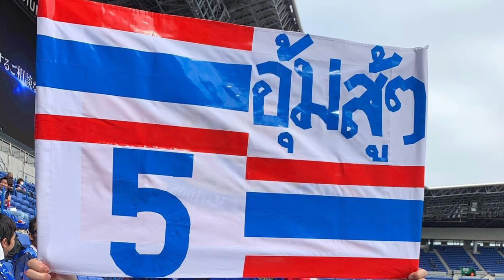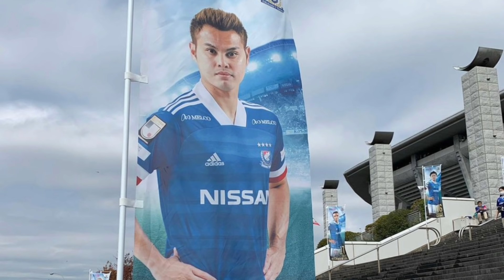เปิดสเป็คโค้ชใหม่ สิงห์ เชียงราย , ธีราทร ขวัญใจแฟนบอลมารีนอสเบอร์ต้นๆ ! ต้องซุย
เปิดสเป็คโค้ชใหม่ สิงห์ เชียงราย , ธีราทร ขวัญใจแฟนบอลเบอร์ต้นๆ มารีนอส ! ต้องซุย